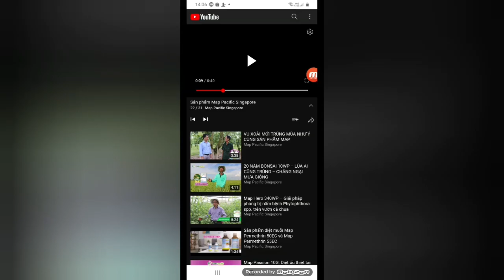Map Pacific Map Famy Map green Map super